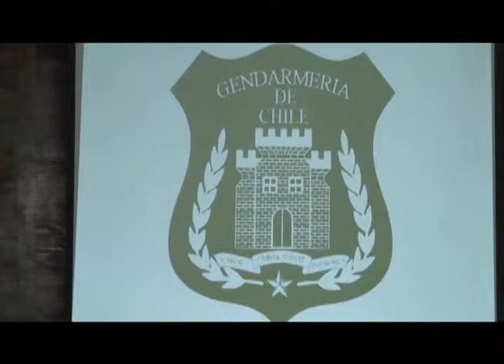GENDARMERIA REALIZO MAS DE 14 MIL TRASLADOS DE INTERNOS DURANTE EL PRESENTE AÑO